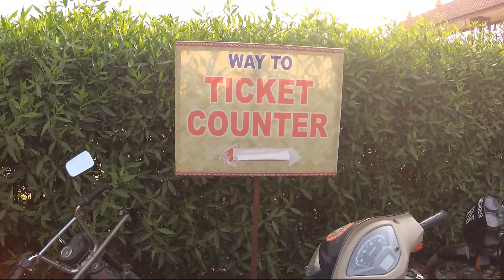Silparamam Nagol Hyerabad II Silparam Hyderabad II YT VIDEOS FROM INDIA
Silparamam Nago - UPPAL l Hyerabad II Silparam Hyderabad II YT VIDEOS FROM INDIA